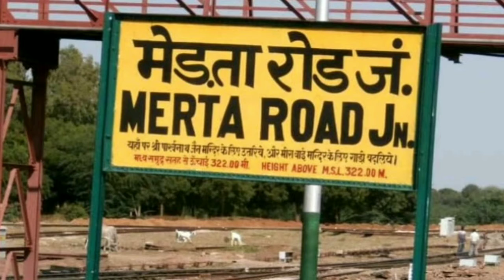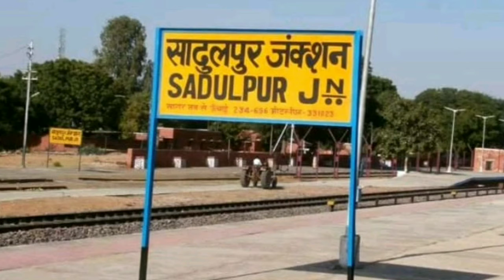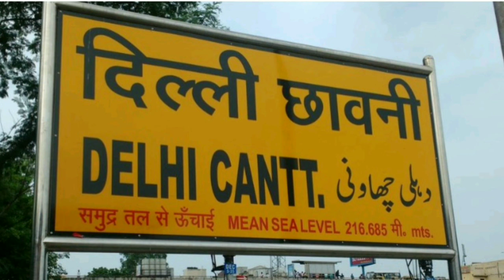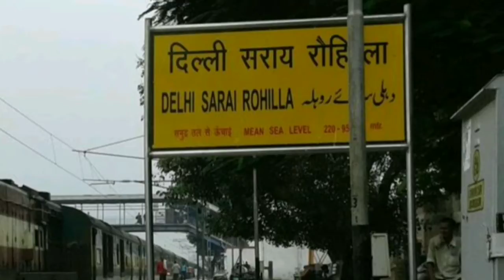जोधपुर - दिल्ली सराय रोहिल्ला // Jodhpur to Delhi sarai ROHILLA train // सालासर सुपरफास्ट एक्सप्रेस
1. My Earpodes
2. My Microphone
3. My Laptop
4. My Smartphone

अगर आपको किसी भी ट्रेन पर वीडियो बनवाना है तो मुझे कमेंट करके बताये तथा वीडियो में आपका कॉमेंट भी दिखाऊंगा l